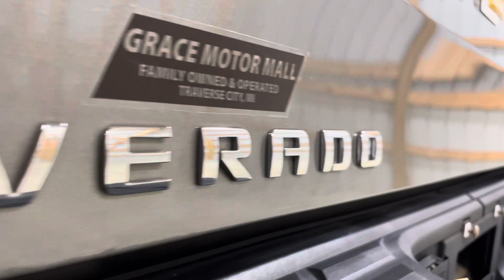Mint 2012 Chevy Silverado Sold!